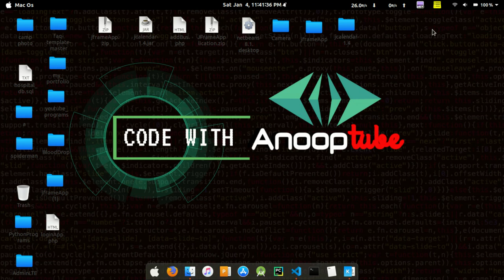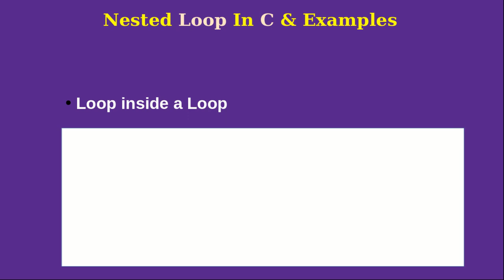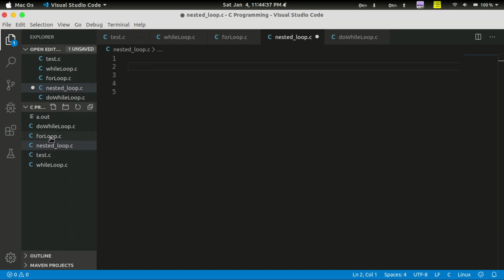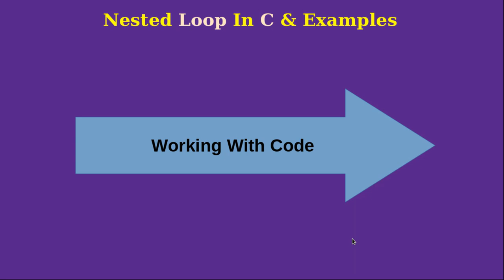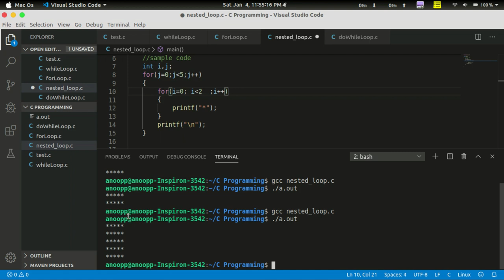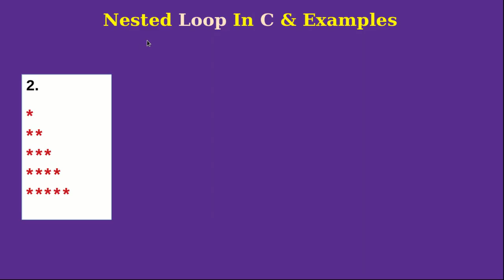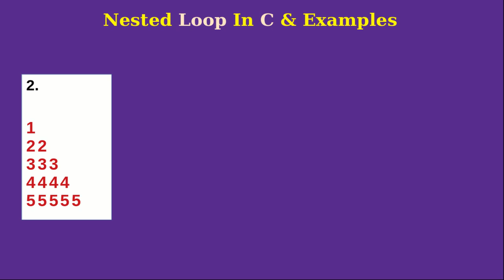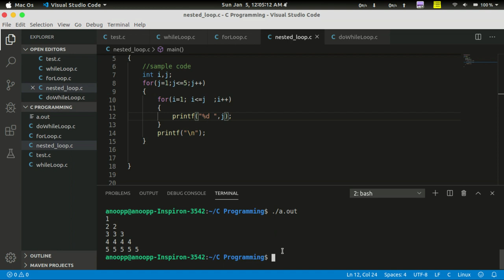Nested Loop Statements | Basics Of C Programming - 10 | C Tutorial in Malayalam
C Tutorial in Malayalam: Nested Loop Statements

Contents:
● Nested Loop statement example

● Patterns

1)

2)

1
12
123
1234
12345
123456

3)

1
22
333
4444
55555

My Laptop :

©NOTE: Some Images, Music, Videos, Graphics, are shown​ in this video Mey be Copyrighted to respected owners, not mine

©NOTE: Some definitions are taken from web-sites

conditional statements in c
break statements in c
break statements
continue statements in c
continue statements
nested loop statements in c
nested loop statements
loop control statements in c
loop control statements
while statements in c
do-while loop statements in c
for loop statements in c

for loop statements

nested for loop statements in c
nested for loop statements
c programming in malayalam,
c programming malayalam tutorial,
c programming for beginners malayalam,
c programming language in malayalam
c programming btech,
c programming course,
c programming classes,
c programming engineering,
c programming using c,
programming in computer,
programming in c tutorial,
programming in c for beginners,
programming in c arrays,
programming in c basics,
programming in c classes,
programming in c class 12,
programming in c course,
programming in c class 8,
programming in c/c++,
c programming in computer,
programming in c data types,
programming in c in malayalam,
programming in c lecture,
programming in c loops,
programming in c linux,
programming in c language tutorial
c in malayalam
basics of c in malayalam
c programming